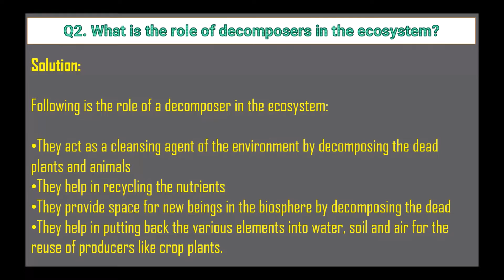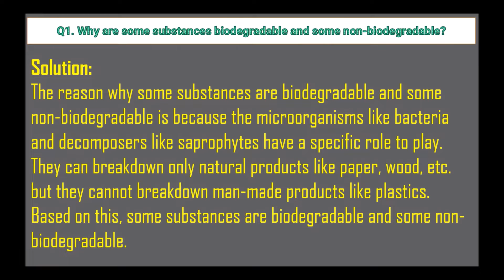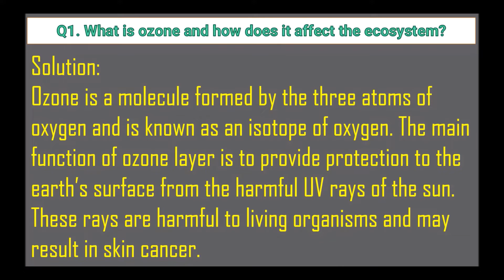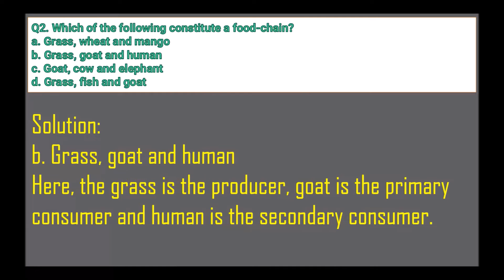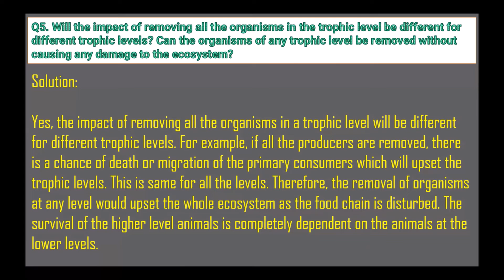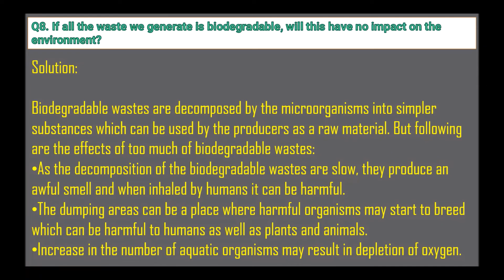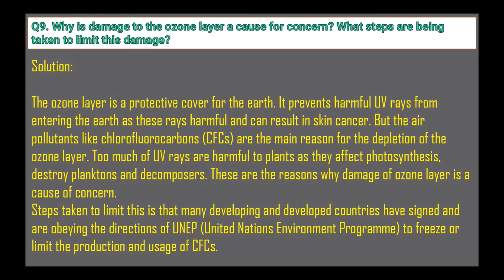NCERT Solutions for Class 10 Science Chapter 15 Our Environment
Hello Viewers,

Today we will discuss about NCERT Solutions for Class 10 Science Chapter 15 Our Environment